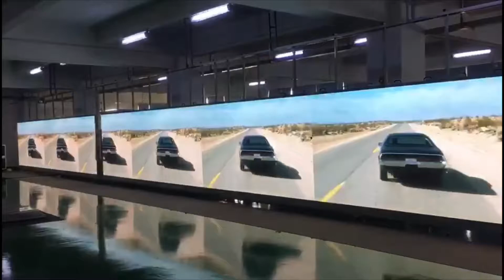XTREME SCREEN FROM ATL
As visual technology continues to improve and change the way we see things we see new opportunities, where once you couldn’t visualise a massive TV screen, such as in public areas because of fear of damage now with new and tough technology you can! Introducing our new XTREAM SCREEN! The new XTREME SCREEN is designed with patent tough technology to protect the LEDs. On our XTREME SCREEN you can spill even hot coffee on the screen and won’t damage it, it has an IP67 water resistant grade, and a special impact resistant glue to protect the LEDs, With a Pixel pitch of 1.8mm makes the XTREME SCREEN for video’s  ideal for places like subways, city shopping centres, trains and bus stations and many more.